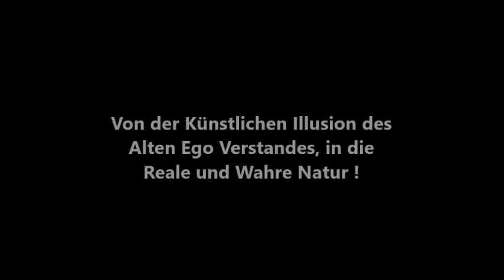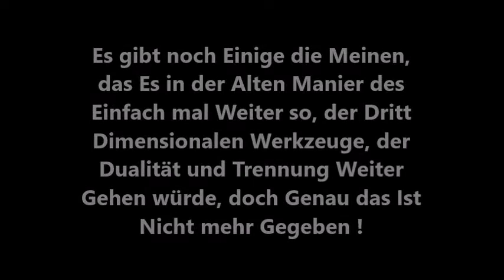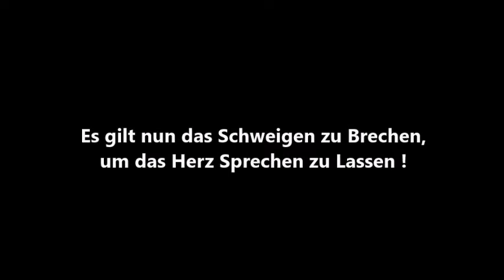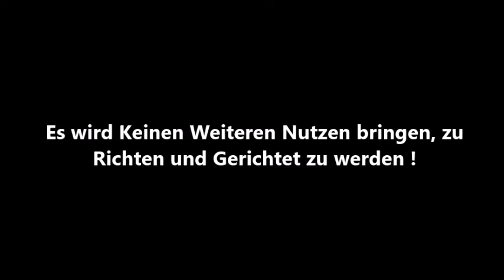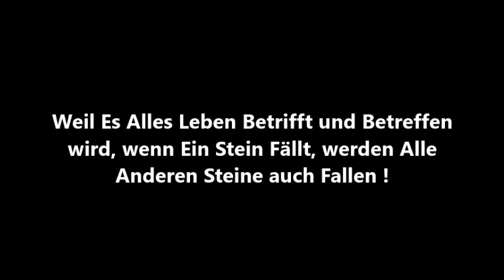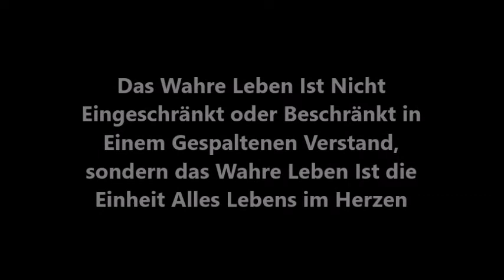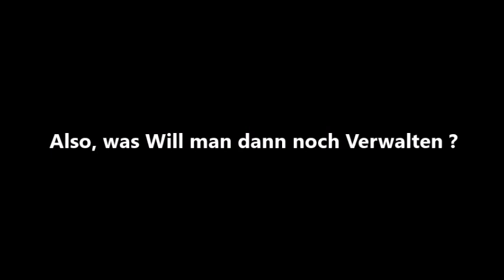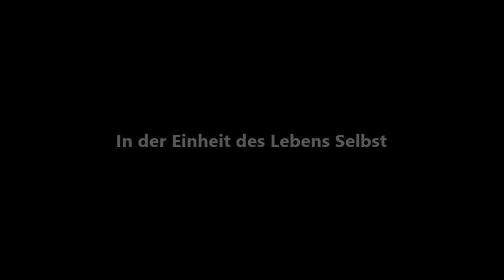Free Spirit Mother Earth. Wasser Knappheit lässt Erwachen nun Ersichtlich werden.